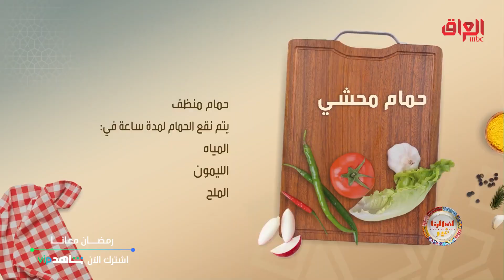هل بتحبوا الحمام المحشي؟ إليكم وصفة التحضير بدقيقة واحدة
تابع الحلقة على Shahid VIP واشترك الآن